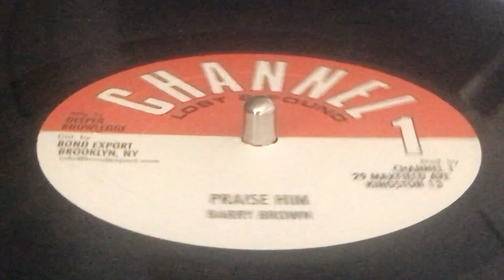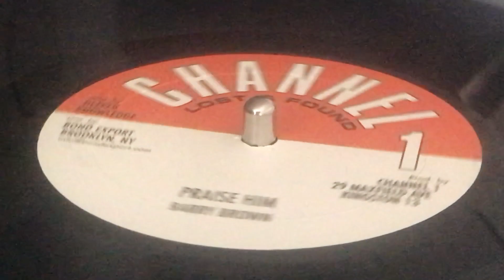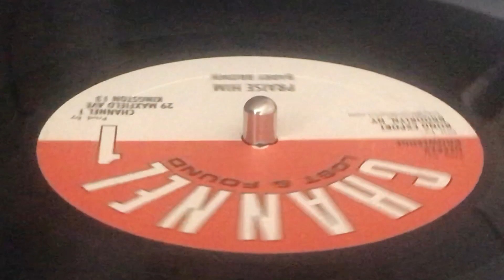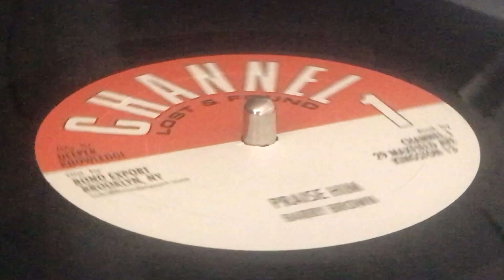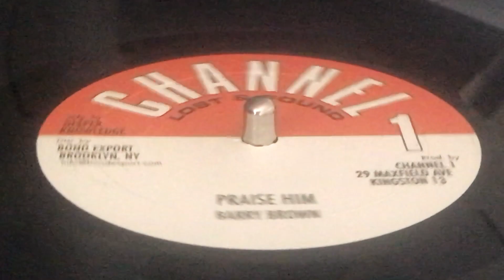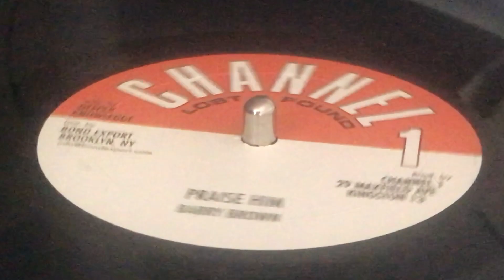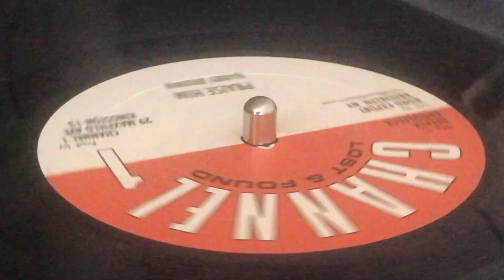BARRY BROWN ~ Praise Him (AL CAMPBELL ~ Jah Army, Declaration Of Rights Riddim, B Side)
Prod : Channel One Recording Studio ~ CHANNEL 1, LOST & FOUND ~ Mfd : Deeper Knowledge ~ Dist : Bond Export ~ 10'' ~ 45rpm ~ Reissue 2013 ~ US ~ Originally Released : 1984 (12'', Ja) ~ Declaration Of Rights Riddim ~